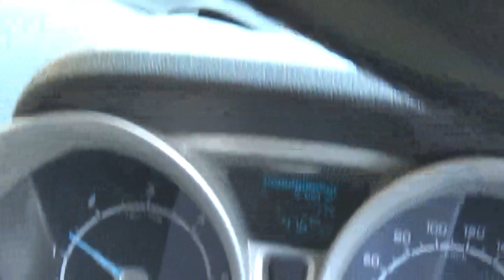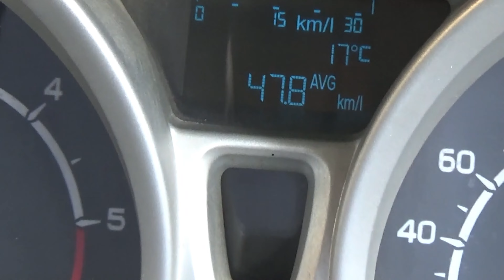Dadahu to Ponta Saheb | Self Drive | Himalayan Safari | Himachal | Dec.2023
"Enjoyed a beautiful drive on isolated & unpopular Road between Dadahu to 'Ponta Saheb'.